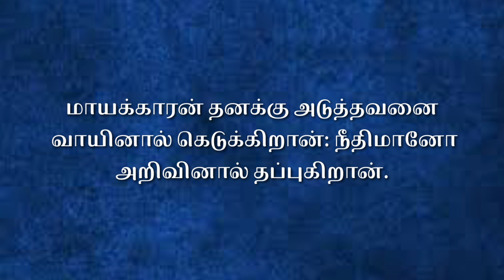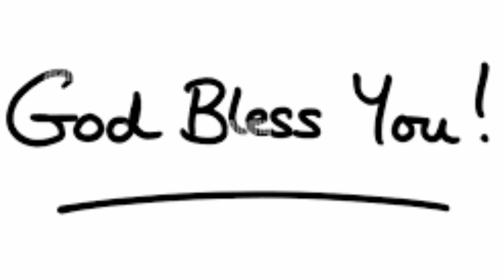வாயினால் கெடுப்பவன் யார் ? | Kalai manna 1591 | 08 Aug 2024 | Maranatha church | Alwarkurichi